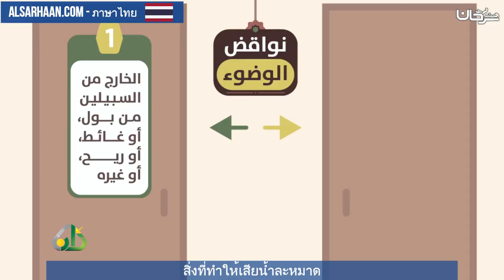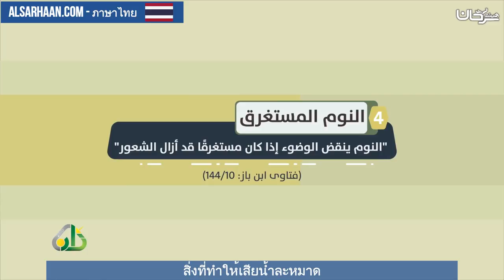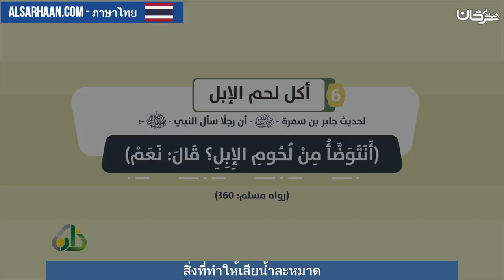สิ่งที่ทำให้เสียน้ำละหมาด ภาษาไทย نواقض الوضوء